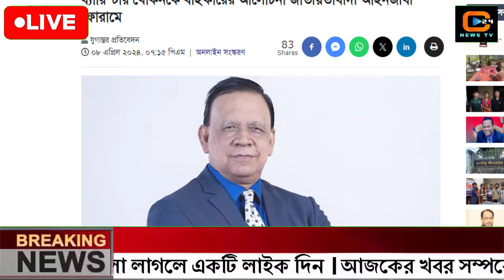এইমাত্র পাওয়া বাংলা খবর Bangla News 09 April 2024 Bangladesh Latest News Today ajker taja khobor